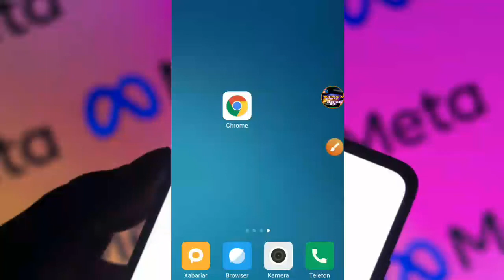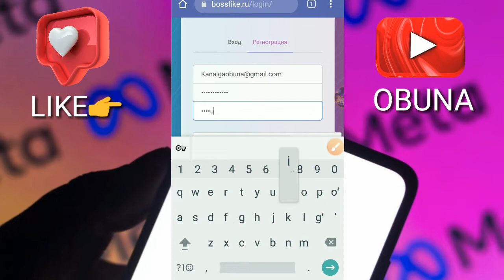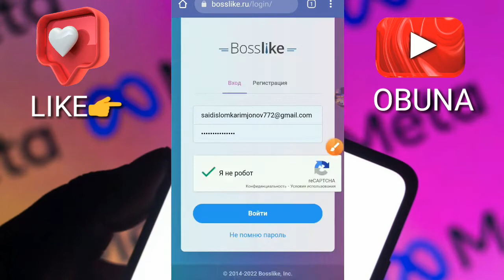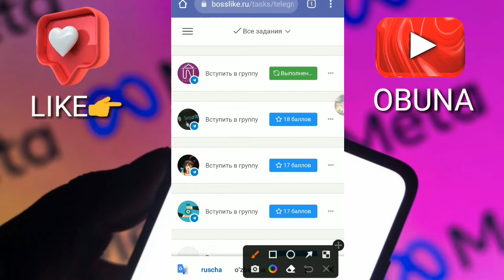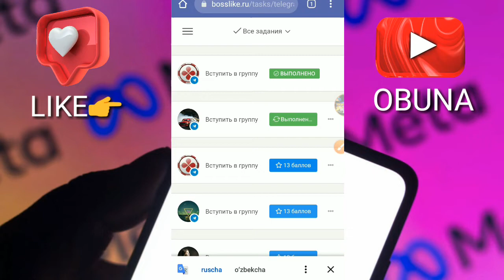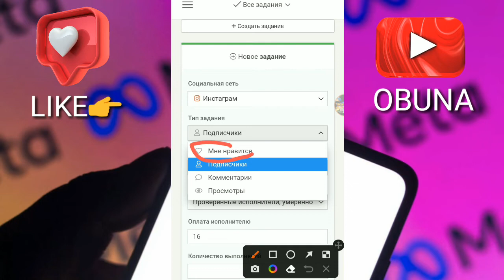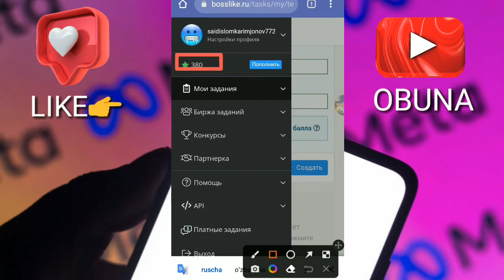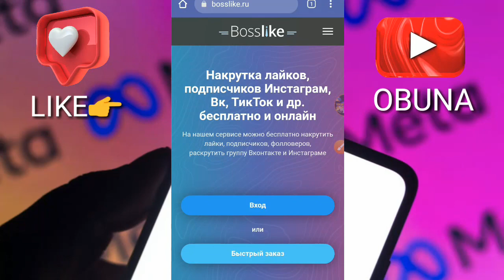INSTAGRAM TEKIN NAKRUTKA SIRLARI ISBOTI BILAN(100K kuniga)😳😱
🟢Assalomu Aleykum bugungi videomizda Instagram tekin obunachi yig'ish VA pul ishlashni o'rgatdik !🟢
🔴Sizlarga YOQDI degan umiddaman🔴

KONKURS🔥
- KANALGA OBUNA BO'LISH ✅
-("OMAD "+aloqa uchun Manzil) komentda yuborish✅

🟡YUTUQ🟡 50ming so'm
⚫Rendom orqali aniqlanadi!⚫

Keyingi VIDEOLARDA ko'rishguncha🔥

Teglar